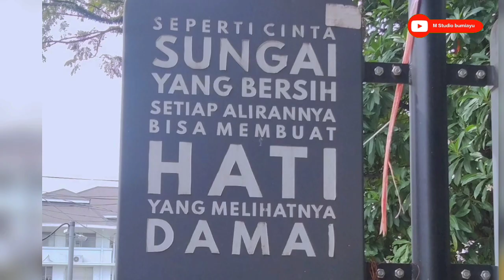Spot Cantik Sudut Kota Bandung